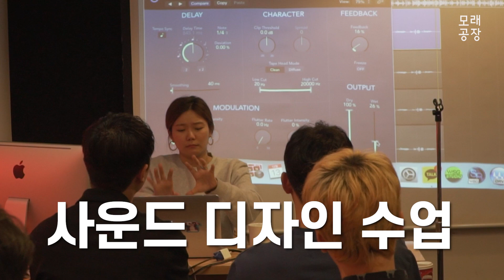[모래공장] 🎤'심중섭' 부원장님 인터뷰(보컬트레이닝/실용음악학원/보컬학원/작곡학원/미디학원)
😎"YG·브랜뉴 등 보컬트레이너의 자존심!"
🎤모래공장 '심중섭' 부원장님을 소개합니다!

※모래공장 아카데미의 '보컬 레벨 시스템'은
'Pre 1~3, Pro 4~6, Master 7~9'로 나누어
각 레벨에 맞는 커리큘럼 수업이 진행됩니다.

[실전을 위한 트레이닝 '모래공장 아카데미']